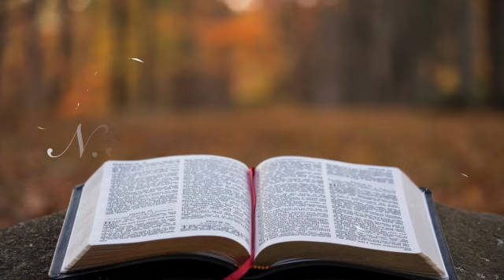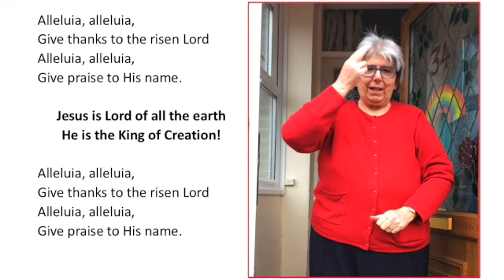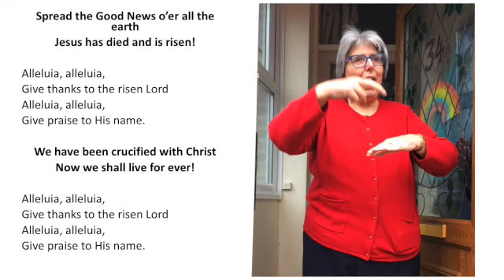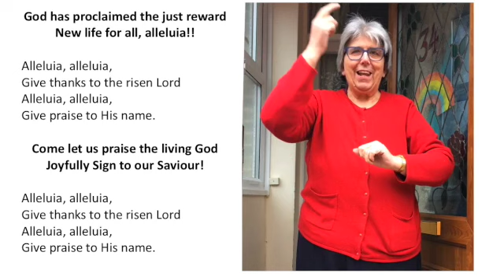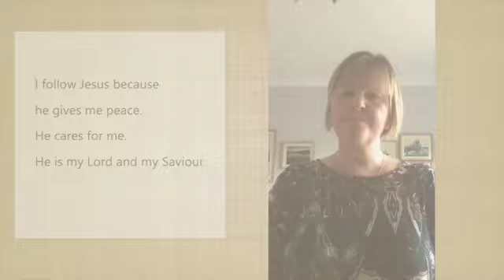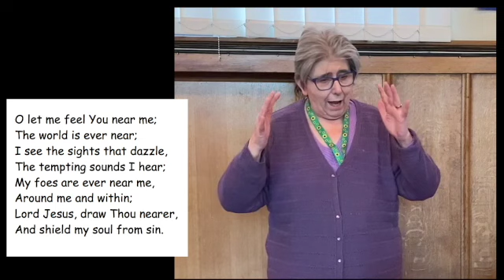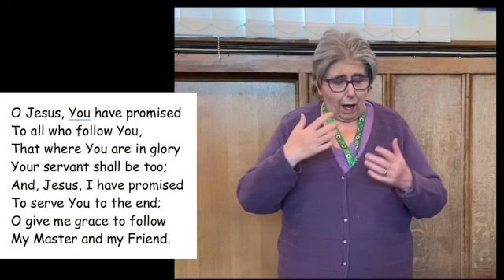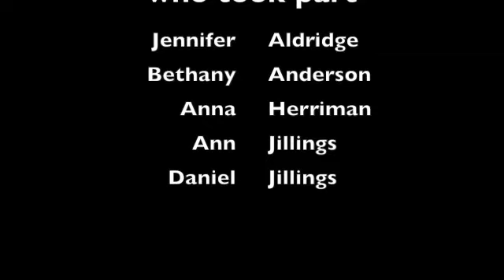BSL Worship for 3rd January with thanks to Anne Richardson